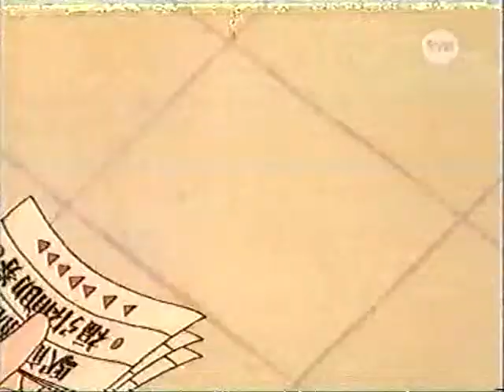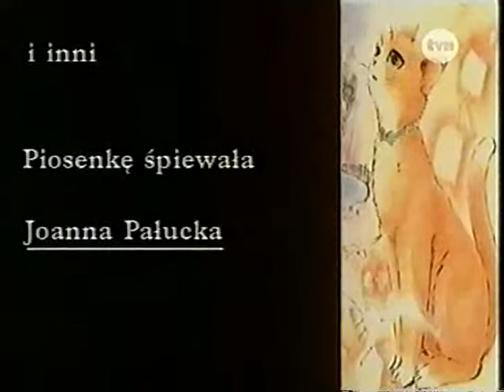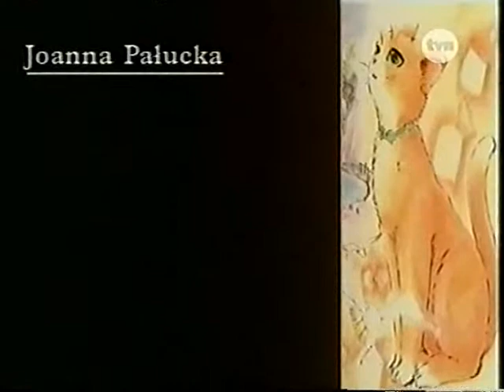10 Loteryjna gorączka